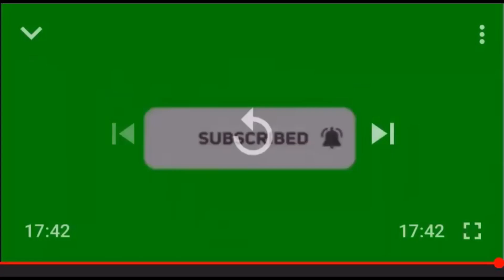My first Qand A /Question ak repons